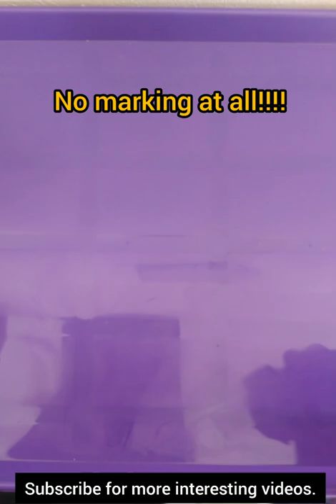Removing permanent mark experiment. മായ്ക്കാൻ പറ്റാത്ത പാടുകൾ ഉണ്ടോ???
Our Highlight Videos
old coins experiment. ഇനി പഴയ നാണയം മിന്നി തിളങ്ങും.
board marker experiment.ഇതിനു ജീവൻ ഉണ്ടോ???
permanganate+glycerin experiment.ആകെ മുഴുവനും വെടിയും പുകയും.
filled balloon & candle experiment. തീയോ, ഇതൊക്കെ എന്ത്?
pH indicator.എന്റെ അടുത്ത് കളിച്ചാൽ ചുമക്കും.
clip in water experiment.മുങ്ങിയും പൊങ്ങിയും.
toothpaste experiment.പല്ല് തേച്ച കാലം മറന്നു.
to remove pottasium permanganate stain experiment.പിന്നിലുള്ള കറുത്ത കൈകൾ.
beautiful flower എക്സ്പീരിമെന്റ്. എന്നെ സമ്മതിക്കണം.